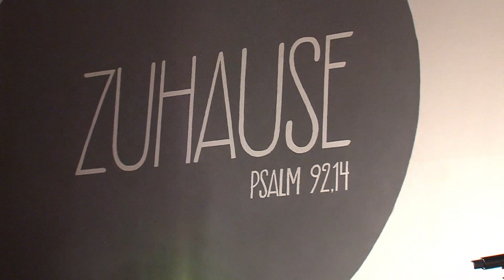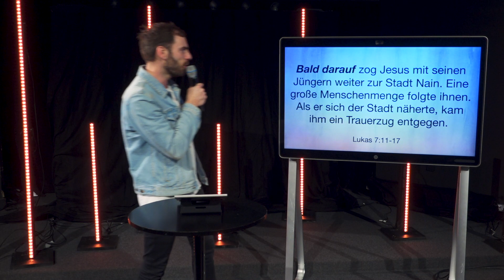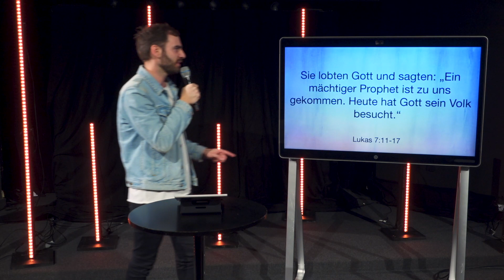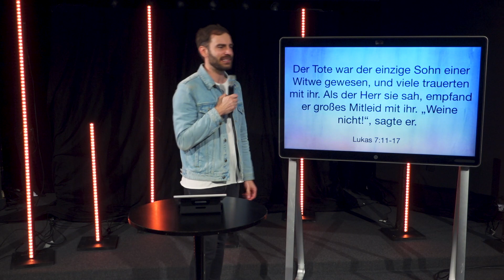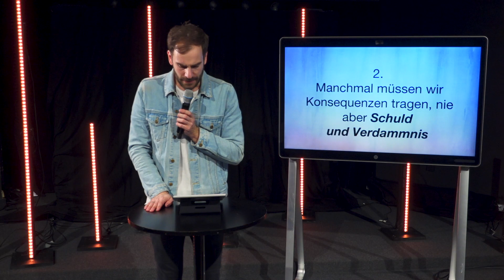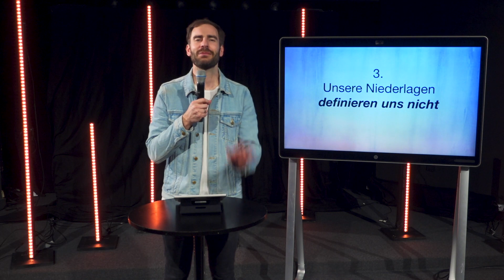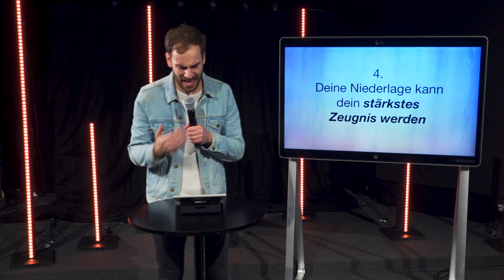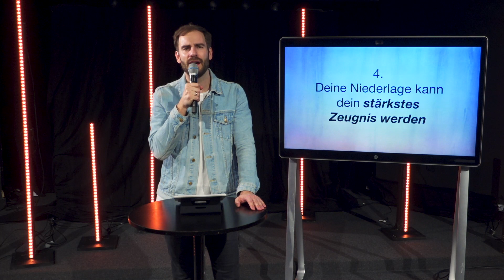Jesus kann alles wenden | Konstantin Kruse | Ecclesia Church | Online Gottesdienst